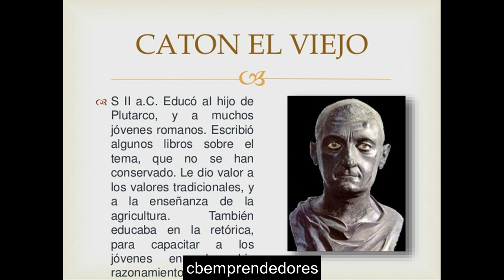📓 Catón el Viejo - Los pasajes de la historia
Marco Porcio Catón (en latín, Marcus Porcius Cato; 234-149 a. C.) fue un político, escritor y militar romano conocido por los apodos de Censor, Mayor, Viejo, Sapiens y Prisco para distinguirlo de su bisnieto Catón el Joven.

Catón procedía de una familia plebeya de Tusculum enrolada en la gens Porcia que se había distinguido por reseñables servicios militares, pero no por haber desempeñado alguna magistratura. Fue criado a la manera de sus antepasados latinos y educado en la agricultura, a la que se dedicaba cuando no estaba ocupado en los asuntos públicos. Llamó la atención de Lucio Valerio Flaco, que lo atrajo a Roma, donde, gracias a su influencia, Catón fue ascendiendo a través de las diferentes etapas del cursus honorum: tribuno de la plebe en 214 a. C., cuestor en 204 a. C., pretor en 198 a. C., cónsul en 195 a. C. junto a su viejo patrón y, finalmente, censor en 184 a. C.